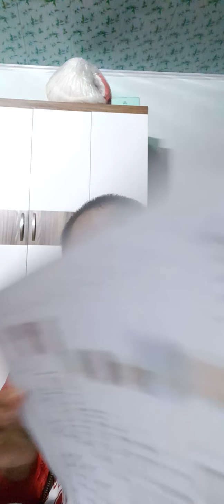sight word page 3-25 lần2 day52